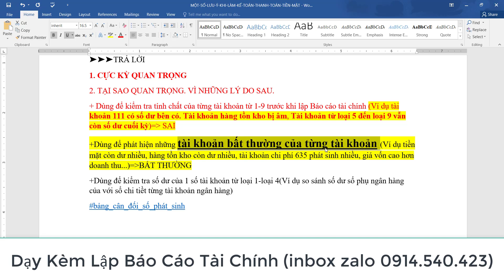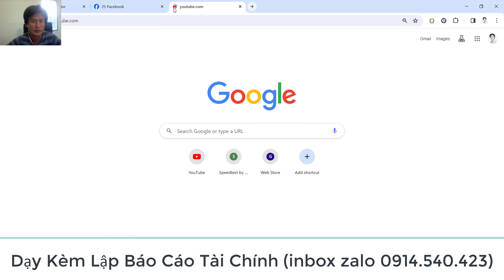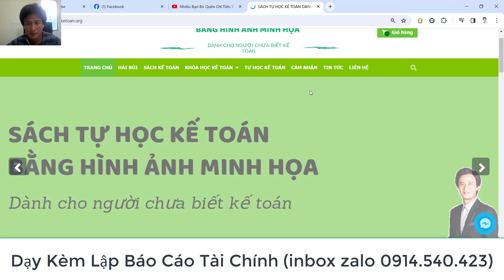Tầm Quan Trọng Của Bảng Cân Đối Số Phát Sinh - Nhiều Bạn Chưa Biết Lập Bảng Cân Đối Phát Sinh Làm Gì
➤➤➤Tầm quan trọng của bảng cân đối số phát sinh  (Xem hết video sẽ rõ)

Facebook (Hải Bùi):hai.bui.526
Fanpage:tuhocketoanv.  .